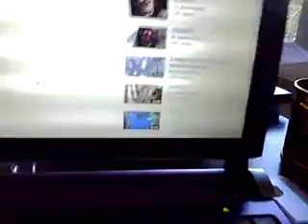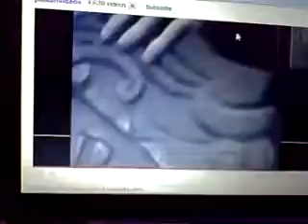jobean fun 16